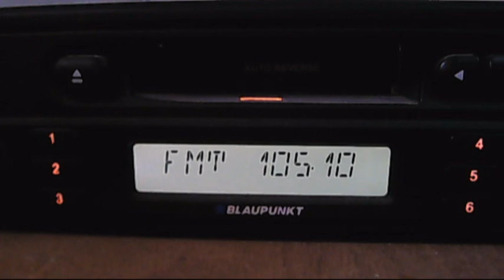fenomenul de iarna pe undele hertziene - turnu magurele receptionat pe direct 10:04